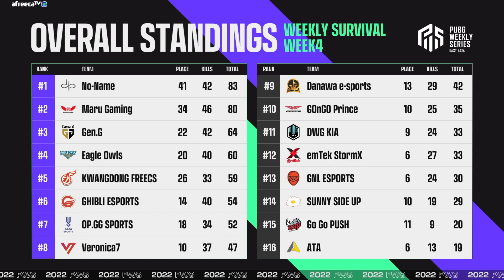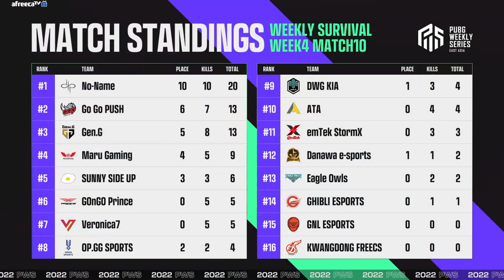지면 내일은 없다! 두 팀의 숨막히는 생존경쟁!｜위클리 서바이벌 4주차 DAY2 MATCH10｜2022 PWS: Phase 1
[PWS PHASE 1]
한국, 일본, 차이니즈 타이페이·홍콩·마카오가 함께 참가하는 PWS(PUBG Weekly Series) 대회 구조가 팬 여러분께 더 큰 재미를 선사하기 위해 업그레이드 되었습니다!

• 대회 일정: 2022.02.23(수) ~ 04.10(일)
• 방송 시작: 방송 시작: 18:30 / 경기 시작: 19:00

• 대회 상금: 총 2억 5백만 원

⏺ 타임라인
00:00 인트로
00:08 MATCH 10
10:02 MATCH LEADERBOARD